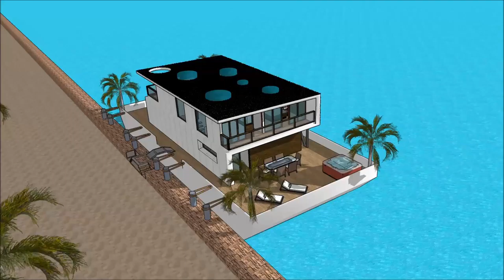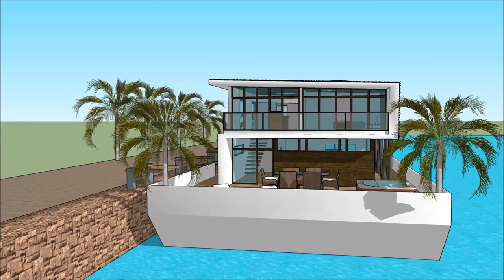Лодка дом лодкі ў індыі дом падводная лодка руская архітэктура дызайн сучасны дом раскоша мінск дома